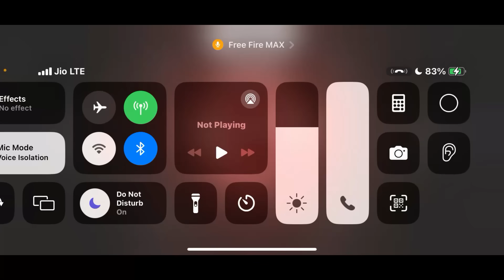Road To Grandmaster Season 37🔥Rank Pushing Region Top 1 in Solo